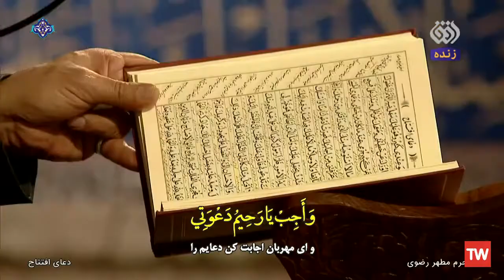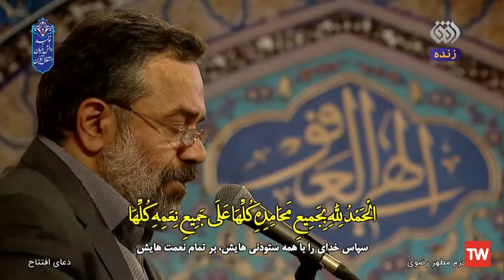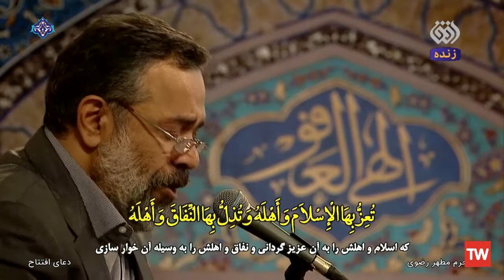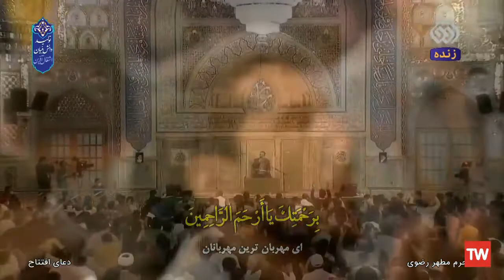Mahmoud Karimi_ Monajat Ramadan_ Doa Eftitah _ 2022 _ محمود کریمی _ مناجات ماه رمضان _دعای افتتاح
حرم امام رضا علیه السلام